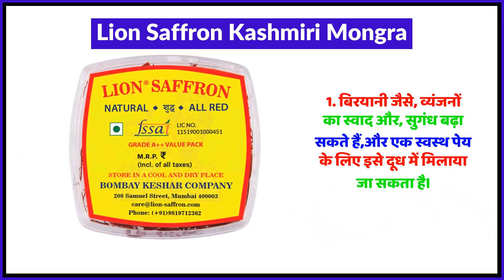Lion Saffron Kashmiri Mongra Uses in Hindi | Side Effects | Review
Lion Saffron Kashmiri Mongra Uses in Hindi | Benefits | Side Effects | Dose